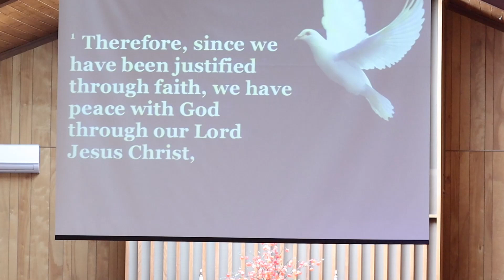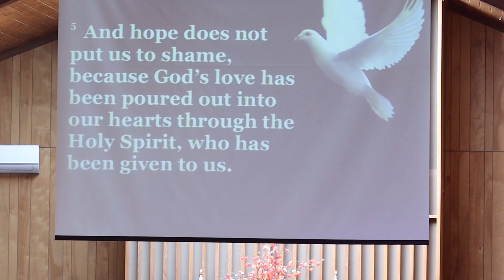Sunday Sermon - September 17, 2023 - “Getting Back To It: Justification Only Through Faith”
Belleville First United Methodist Church - Belleville, Michigan
Pastor Greg Buchner